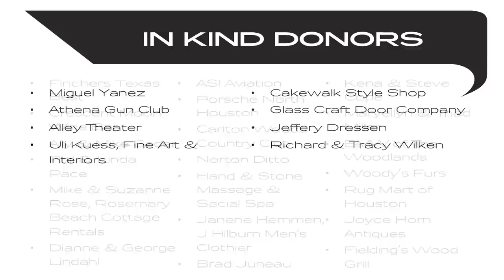Wings, Wheels & Heels Gala Benefiting Angel Reach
Galaxy FBO proudly hosted the first annual Wings Wheels & Heels, a special gala benefitting Angel Reach. Based in Conroe, Texas Angel Reach's goal is to break the generational cycle of abuse, neglect, and homelessness so that the lives of current and former foster youth can be enhanced. For more information on Angel Reach, please